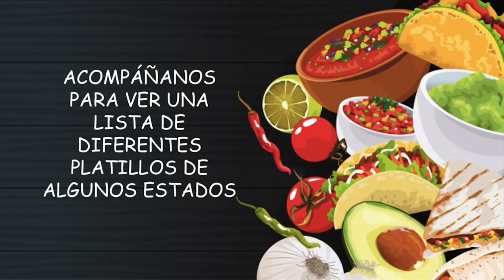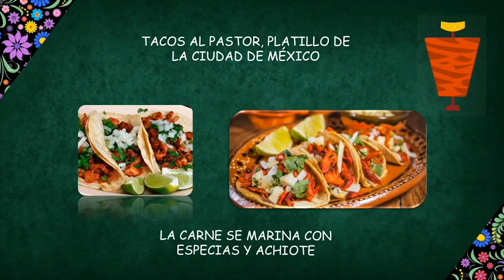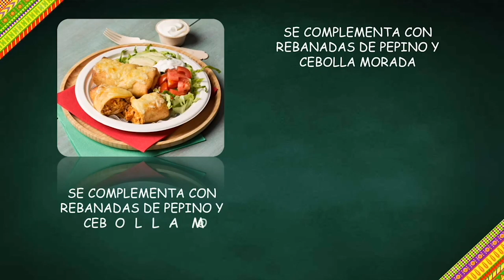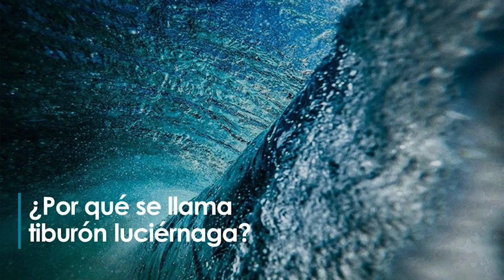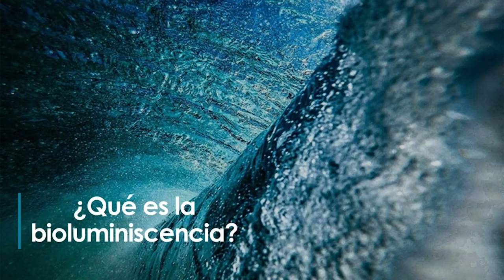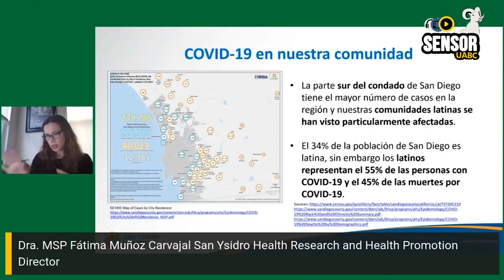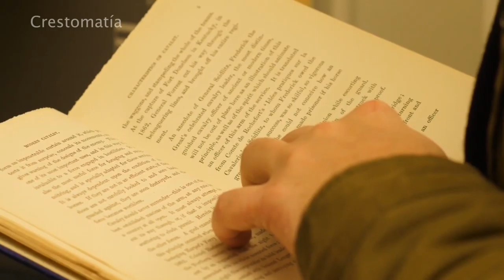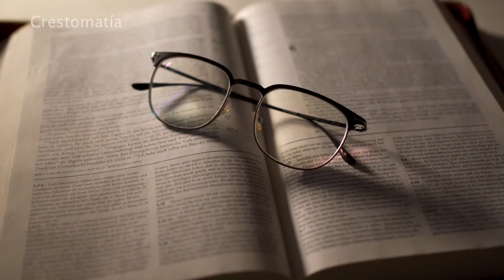Diversidad Cultural Sensor UABC Episodio 7 Temporada 19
¡Nuevo episodio todos los miércoles!
Te invitamos a ver el programa el día de hoy, tendremos temas como:
• El uso de tecnologías y la salud mental en tiempos de Covid.
• Ingenierías que ofrece UABC.
• Diversidad cultural en Tijuana desde la perspectiva de los cimarrones.

¿Quieres que tú o tu proyecto aparezca en nuestro programa?